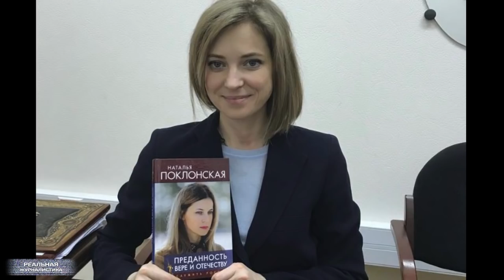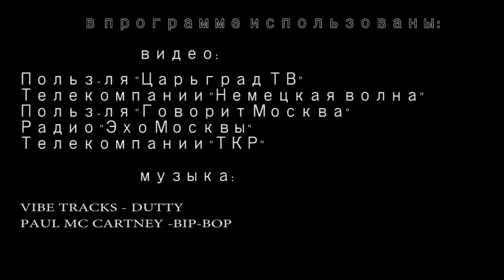Кремлевский доклад: УКРАДЕННАЯ РОССИЯ. Подробности.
Санкции же против нас расширили. В начале недели США обнародовали уникальный документ.. так называемый «Кремлевский доклад». В новом санкционном списке 210 фамилий наших соотечественников – 96 олигархов и 114 чиновников. Главным образом, это наиболее богатые и наиболее влиятельные люди России, во главе с премьером Димоном. Шуметь по этому поводу всякие эксперты начали в тот же день. Мол, что это было? Новый виток экономической войны против России-матушки.. или так... попугать решили?  Тем более, что основная часть доклада засекречена. Каких версий только не выдвигалось. Вплоть до самых абсурдных – да, боятся они нас потому что, мы для них серьезный конкурент! Глупости и идиотизм. А еще.. В Госдуре опять клоунское шоу по поводу фильма "Смерть Сталина". И Поклонская книжку написала. Она в историю нашей страны попасть решила. Это "Реальная журналистика", подробности дальше, поехали!